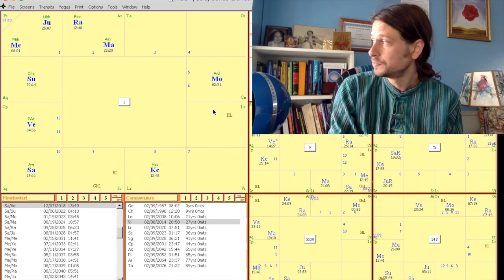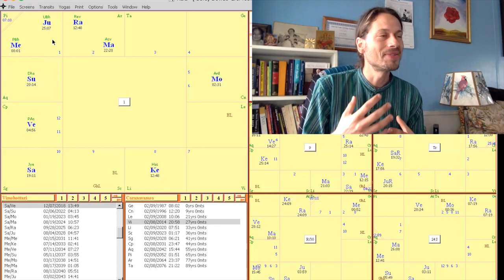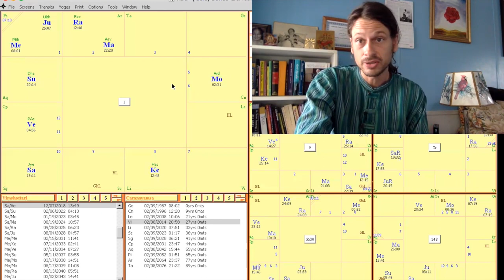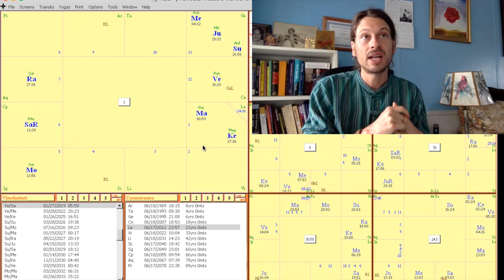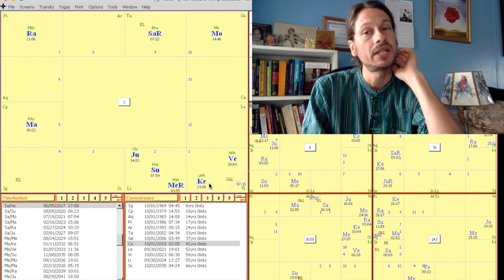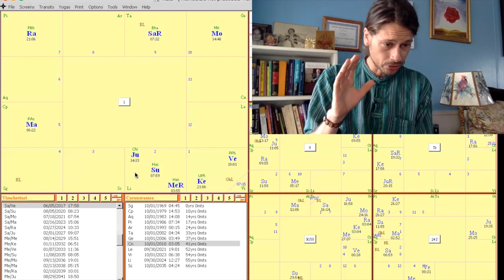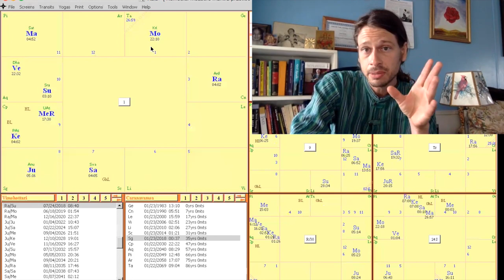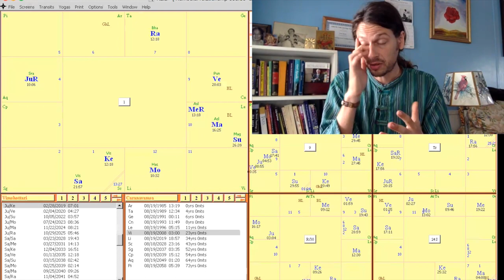Examples of Successful Remedial Measures (Upaya)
Here we look at some charts of clients that have had various issues and an upaya or remedial measure has been advised. After applying the upaya successful results or desirable shifts were experienced. An upaya is a sanskrit word that can be defined as a means by which one reaches a certain aim.

If you need answers to your questions soon and do not have a lifetime to study, a good decision is to hire an experienced astrologer who is skilled and can answer your questions accurately.

Consider learning meditation, or taking your meditations a step further with private Kriya yoga meditation lessons.  These are done in person or via zoom conference, or over the phone.